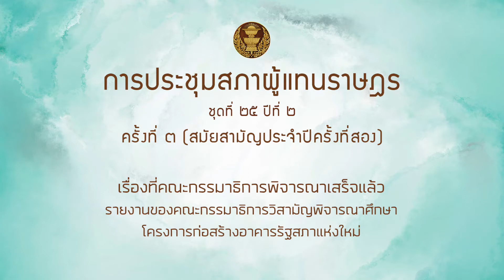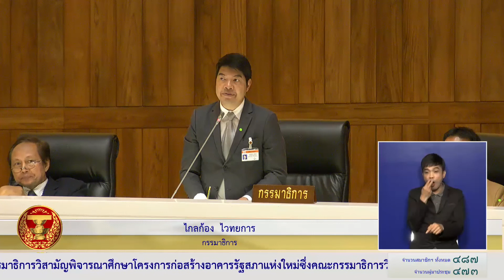ไกลก้อง ไวทยการ ชี้แจง ก่อสร้างรัฐสภาแห่งใหม่ 11พย63 19 41